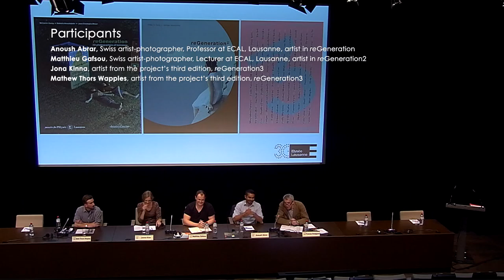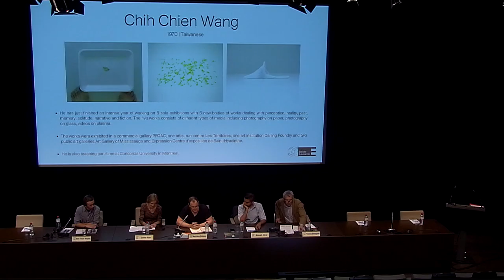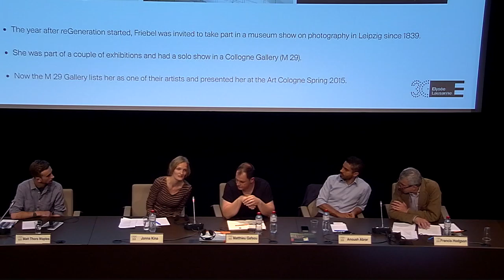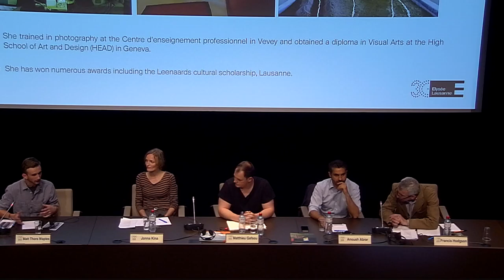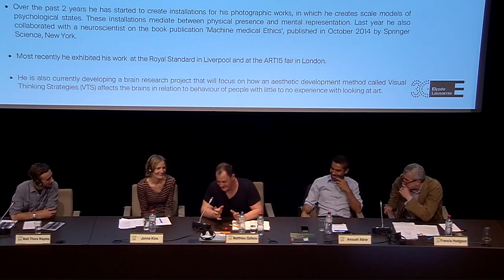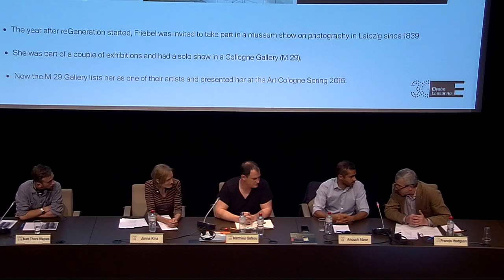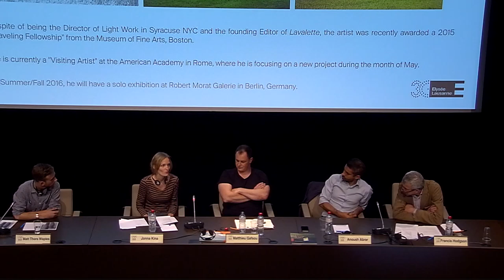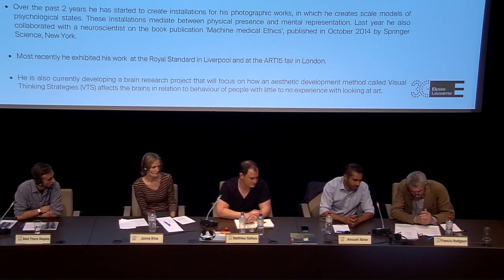reGeneration3 Open discussion with photographers, artists from the three editions of reGeneration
Within the framework of the third edition of reGeneration, the Musée de l’Elysée is organizing a full-day symposium.

Participants:
• Anoush Abrar, Swiss artist-photographer, Professor at ECAL, Lausanne, artist in reGeneration
• Matthieu Gafsou, Swiss artist-photographer, Lecturer at ECAL, Lausanne, artist in reGeneration2
• Jona Kinna, artist from the project’s third edition, reGeneration3
• Mathew Thors Wapples, artist from the project’s third edition, reGeneration3

Moderator:
• Francis Hodgson, Photography critic, Financial Times, Professor in the Culture of Photography at the University of Brighton, Co-founder of the Prix Pictet

© Musée de l’Elysée 2015